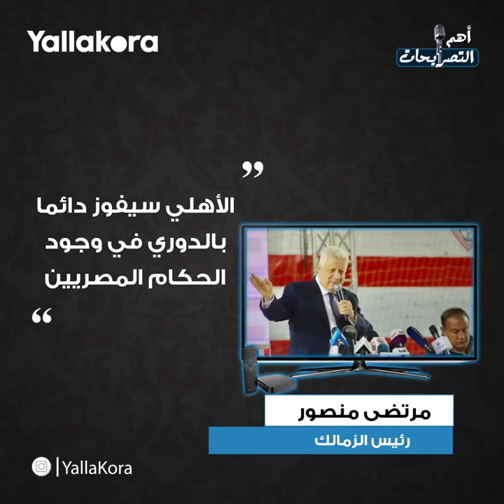لن نخذل جماهير الأهلي.. حلمي تحقق مع الزمالك.. أبرز تصريحات ١٥ فبراير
أكد سامي قمصان، المدرب المساعد بالجهاز الفني لفريق الأهلي، أن مواجهة الفريق المقبلة أمام الزمالك ببطولة السوبر المصري ستكون صعبة، وأكد مرتضى منصور، رئيس مجلس إدارة نادي الزمالك، أن الأهلي سيظل يفوز بلقب الدوري المصري في حال تواجد حكام مصريين للمبارياته، كل هذا وأكثر في تصريحات 15 فبراير.